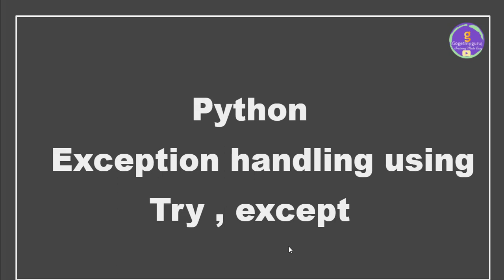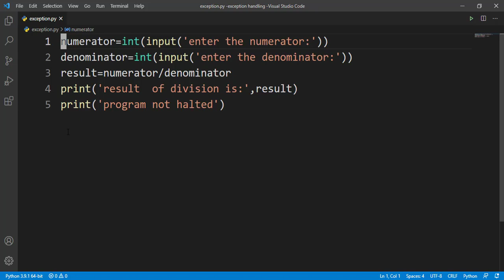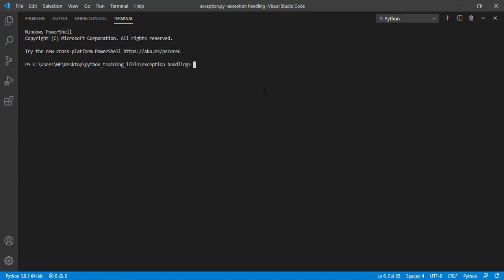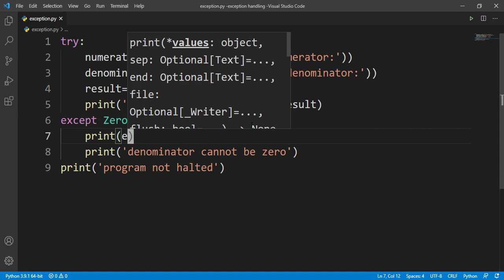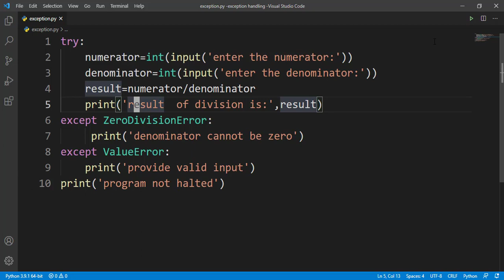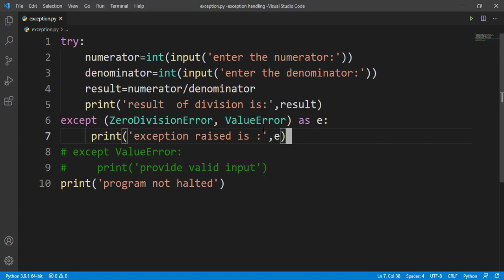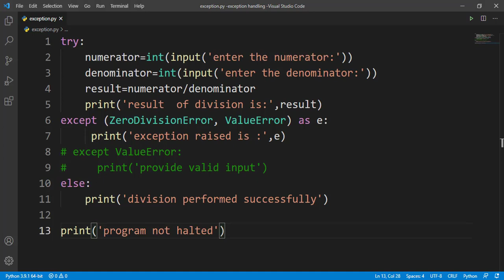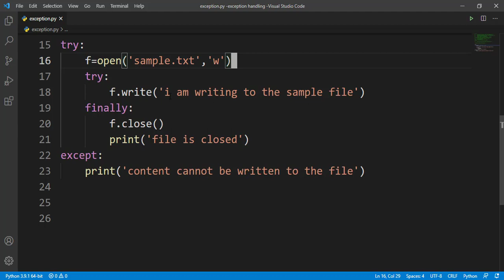# 41 Try and except block python | Gogetmyguru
This python video covers the concept of Try and except block in python , exception handling in python using try and except clause. you will also learn how to  write multiple except blocks, and get hands on with else clause. you will also learn concept finally block.

⏱️TIMESTAMPS⏱️
0:00 Introduction Python exception handling
0:14 Agenda
00:38 try and except clause
7:58 try with multiple except blocks
13:25 try except with else clause
14:29 try and finally block.

Please give your valuable feedback in the comment section.